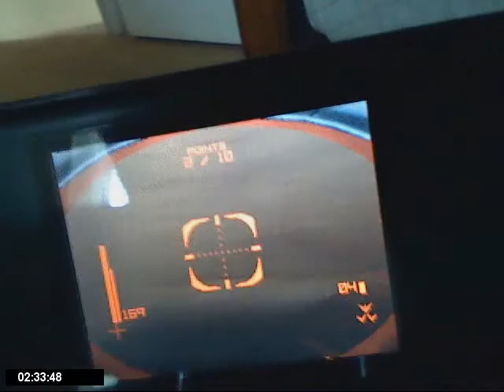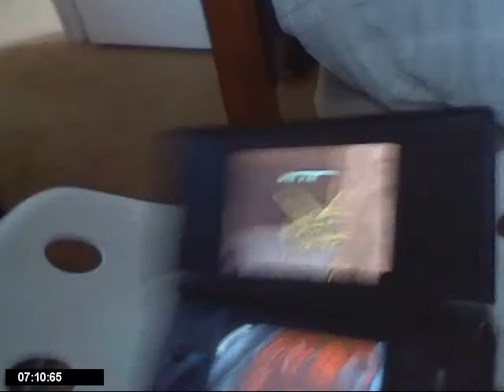EON_NASYRUS VS EON_KNIGHT Y EON_NELO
UNA BUENA RETA